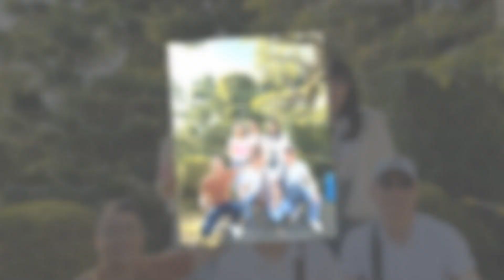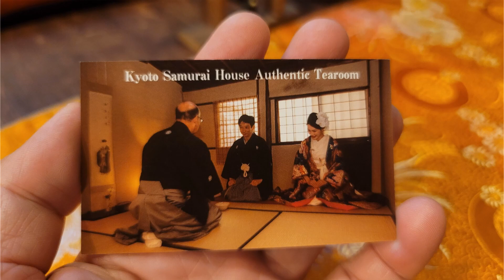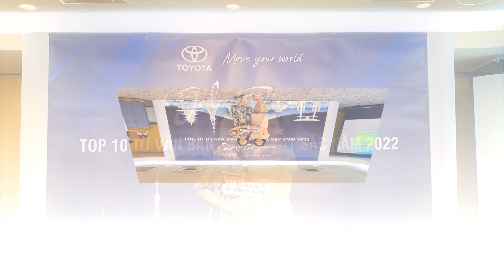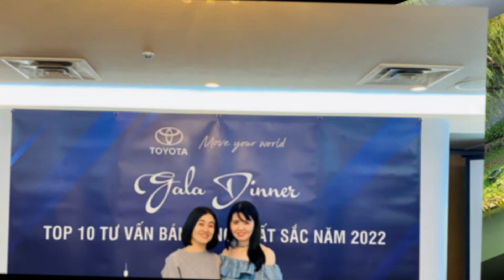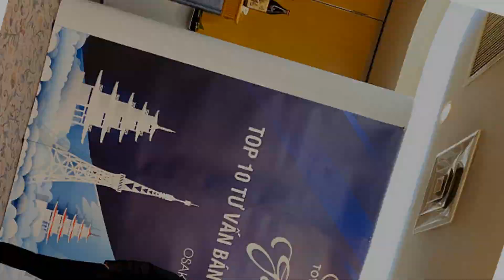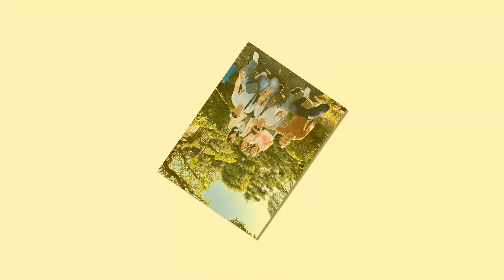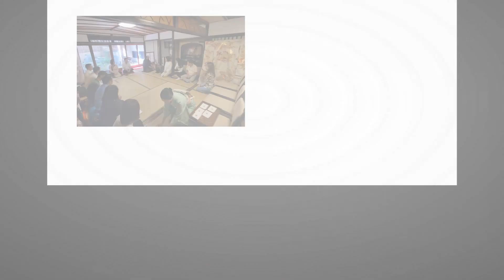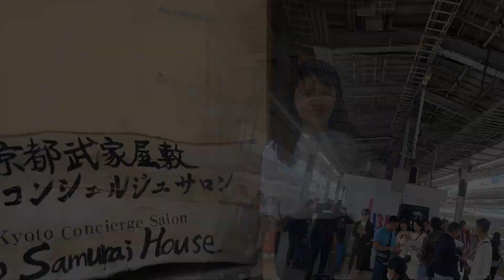TOYOTA VIET NAM - TOP 10 BEST SALES IN JAPAN 2023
Khởi đầu từ những ước mơ nhỏ bé, với tâm thái và giá trị cốt lõi, nhà Toyoda đã vươn ra toàn thế giới!
Từ khung dệt vải cho tới đế chế Auto sau này !

3 địa điểm Sakichi house, Kuragaike và Kaikan!

“Making Things Means Making People”

If any owners has an issue with any of the uploads please get in contact  and it will be deleted immediately. Thank you for your coopertation.

Nếu có bất cứ vấn đề liên quan đến bản quyền nội dung, hình ảnh... các bạn vui lòng liên lạc mình theo địa chỉ  để giải quyết nhé. Mình sẽ cùng nhau làm việc nhanh và trên tinh thần hợp tác nhất có thể ^_^
Mình là Quốc Trưởng. Thích du lịch và ăn uống.

© Bản quyền thuộc về Trưởng Nguyễn
© Copyright by Trưởng Nguyễn  ☞ Do not Reup